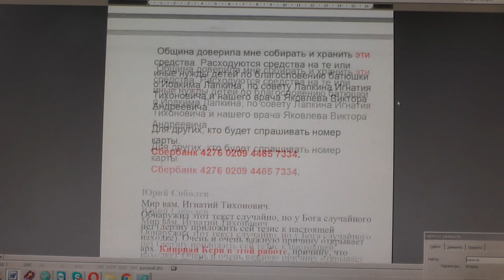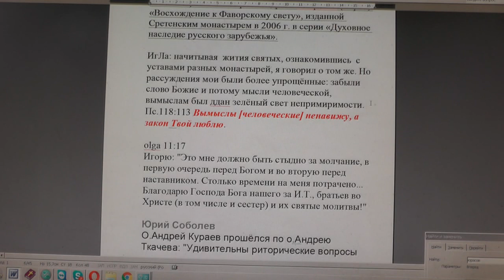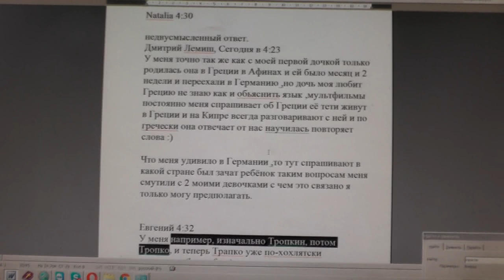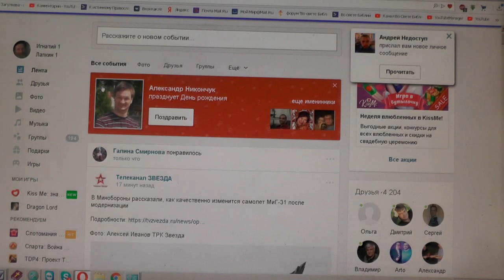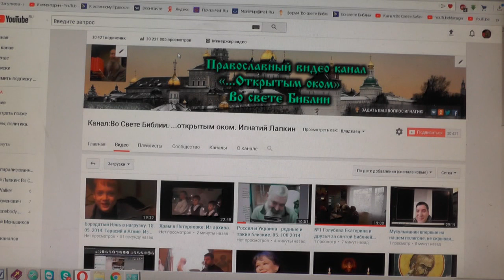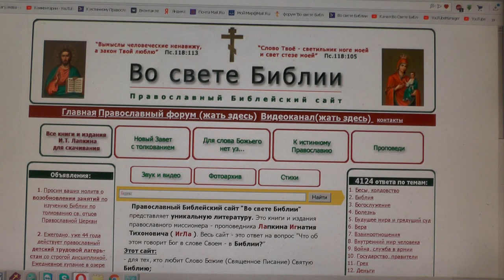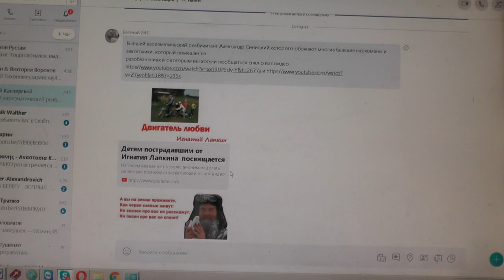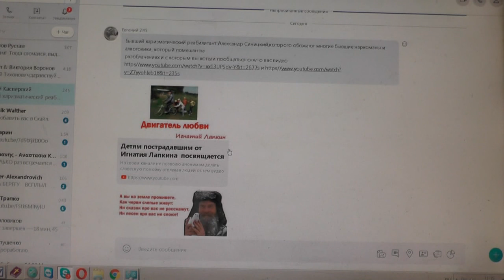№1153. События дня. Пс. 48:2 Слушайте сие, все народы. 12.02.2019